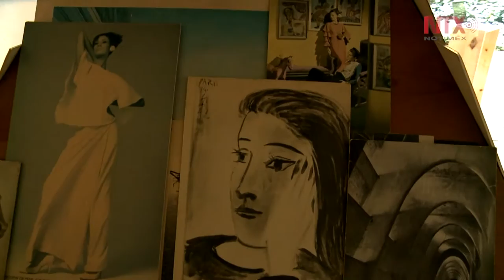Presenta Edgardo Aragón intervención sonora en Casa Luis Barragán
En cinco espacios distintos de la casa, músicos interpretan variedad de piezas de forma individual